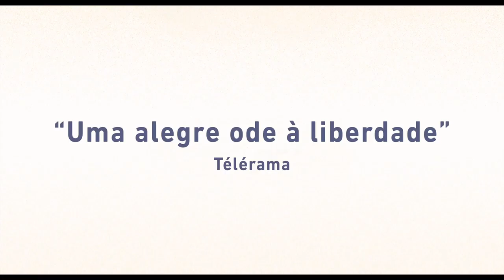ERNEST & CÉLESTINE: A VIAGEM EM CHARABIE - (Trailer dobrado Portugal)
Estreia prevista em Portugal:  19 de janeiro de 2023